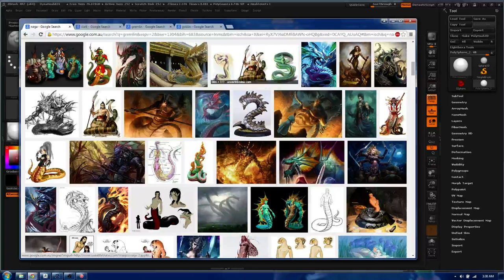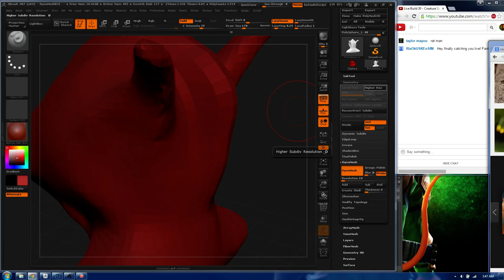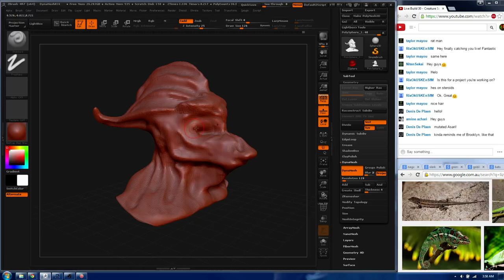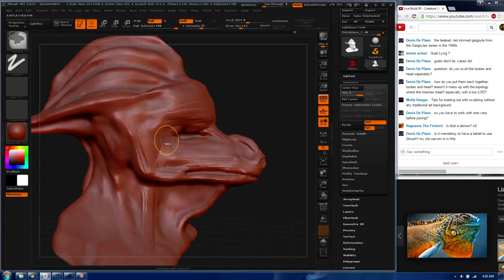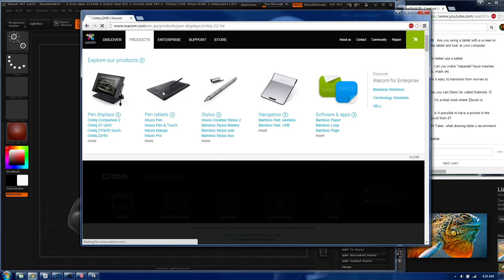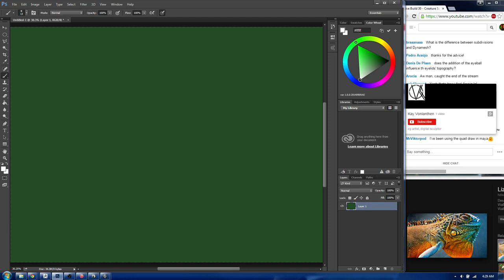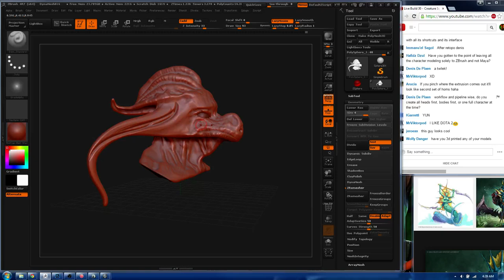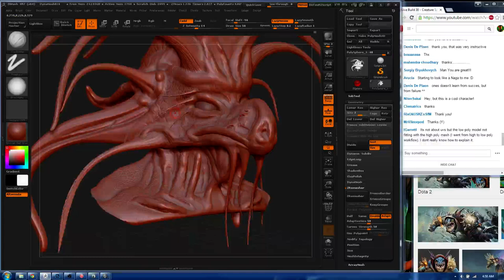Live Build 30 - Creature Sculpting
In today's episode, let's do some basic sculpting using zBrush. Drop in and say hello!